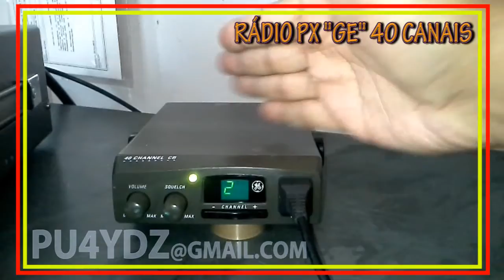RÁDIO PX 40 CANAIS GE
Radio Px  GE "CB CHANEL 40"

 Potência de 4 Watts AM + PTT + Cabo de alimentação. DC 12V
Opera em  HF Faixa de 11 Metros.
FREQUÊNCIAS DISPONÍVEIS DE 26.965 Mhz até 27.405 Mhz
Obs: Display não funciona os dígitos do lado direito não influenciando em nada o funcionamento de transmissão e recepção do rádio.